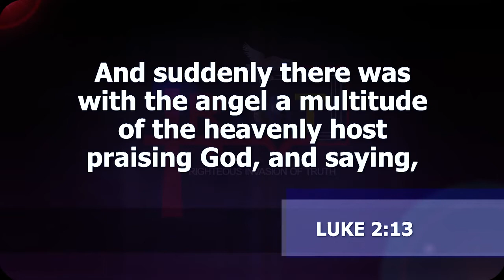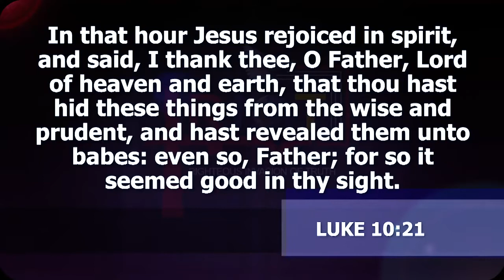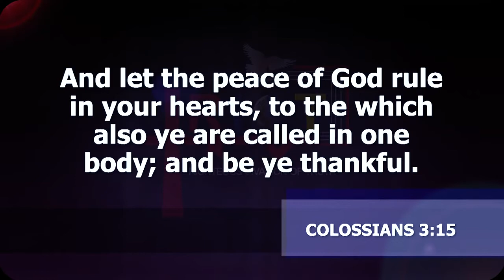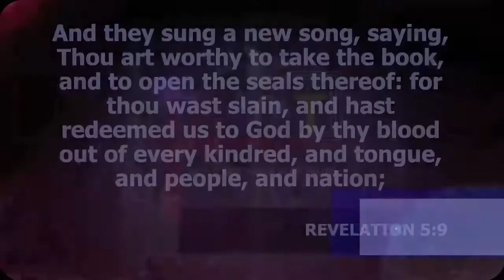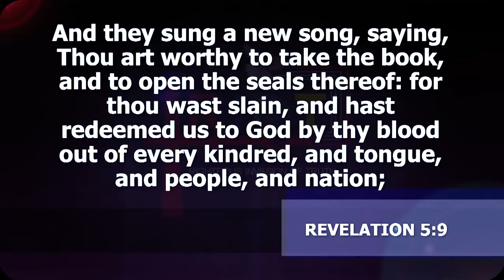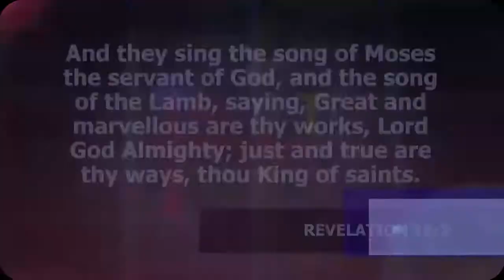What Is The New Song? | Dr. Abel Damina